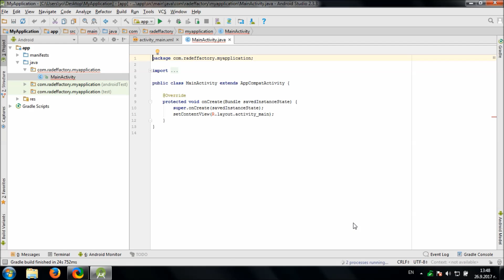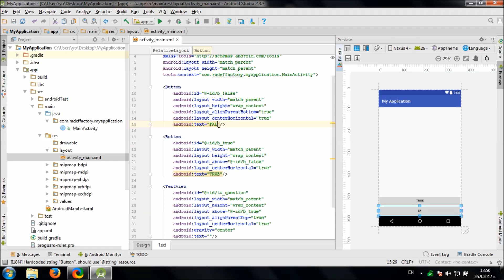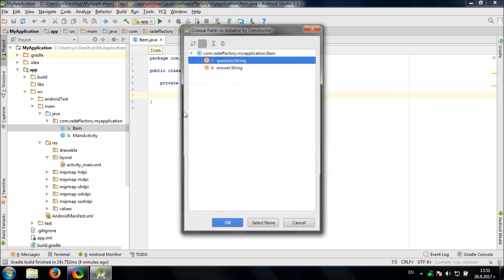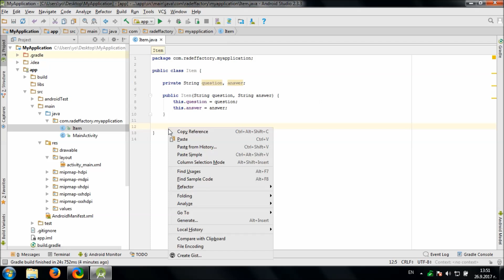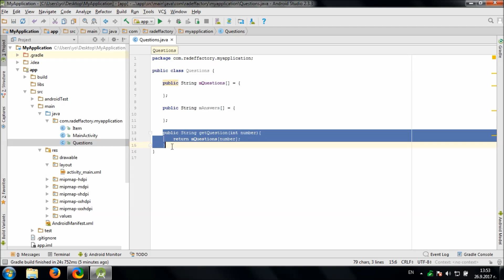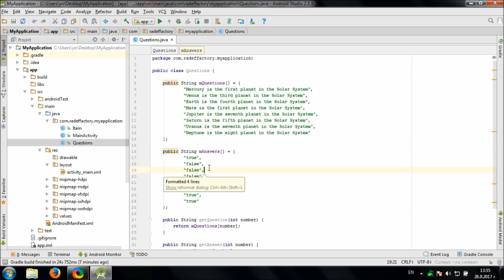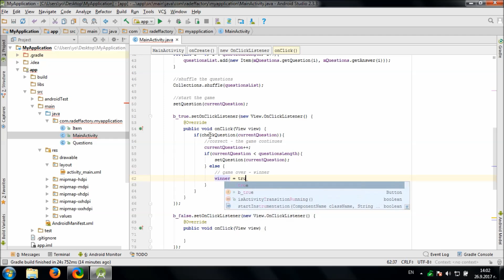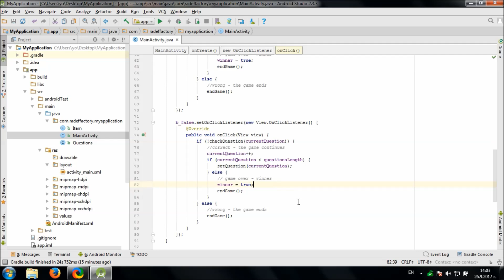Develop True False Quiz in Android Studio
Video shows you how to make simple True False Quiz game for Android.